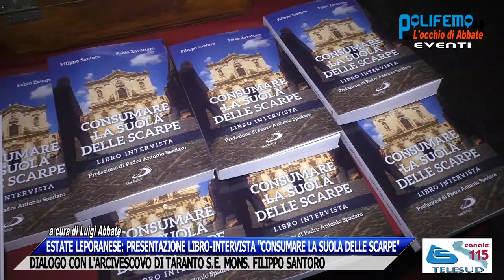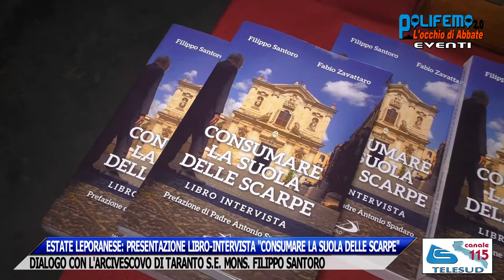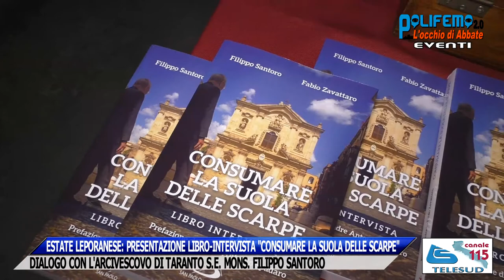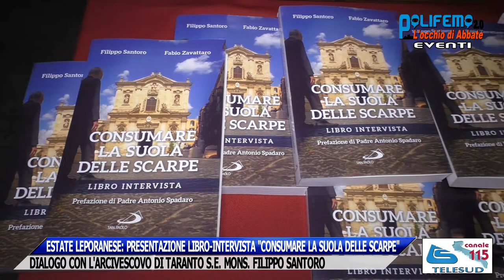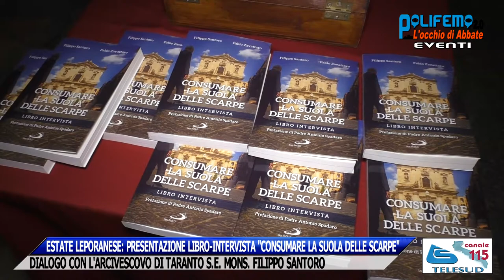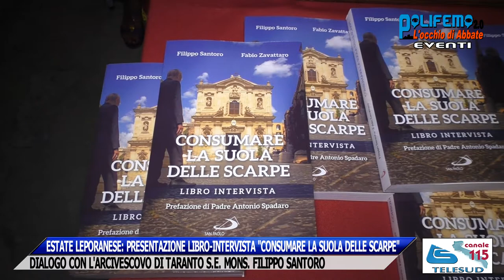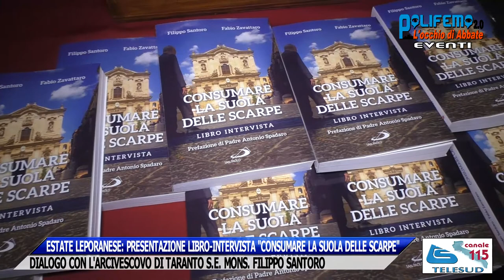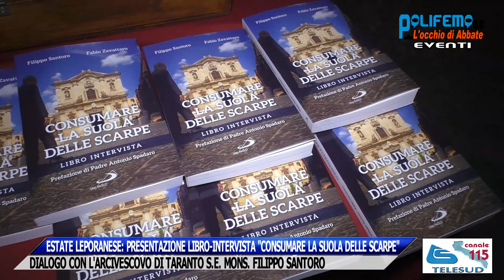ESTATE LEPORANESE: LIBRO-INTERVISTA "CONSUMARE LA SUOLA DELLE SCARPE" - ARCIVESCOVO TA F. SANTORO